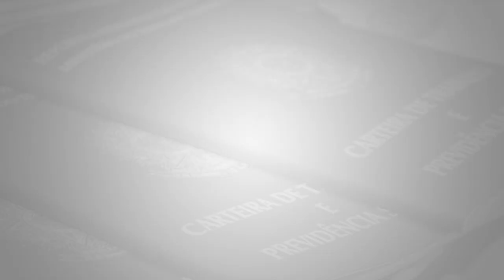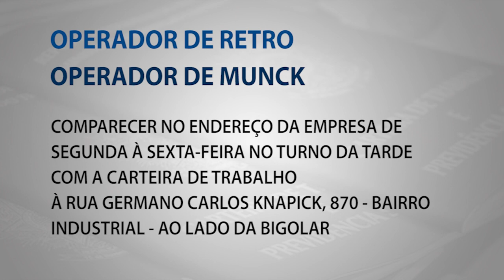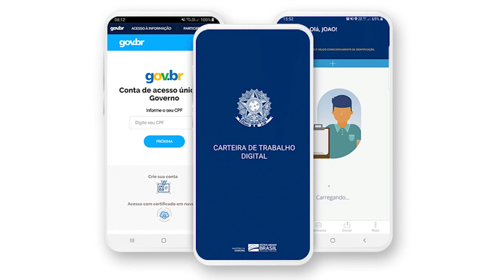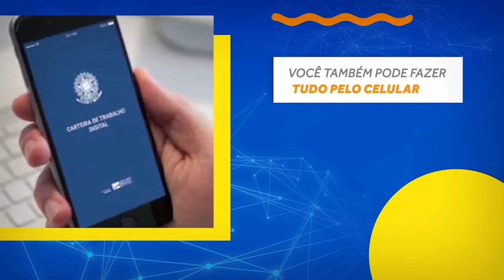VAGAS DE EMPREGO SINE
Vagas de emprego